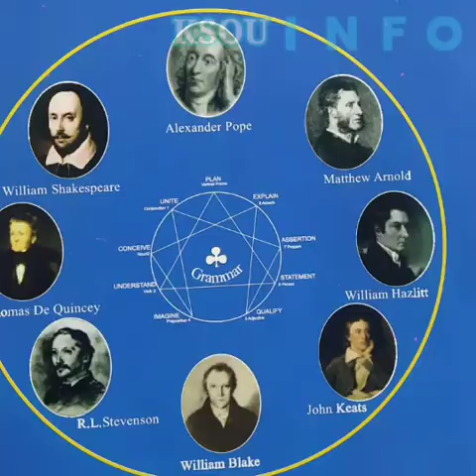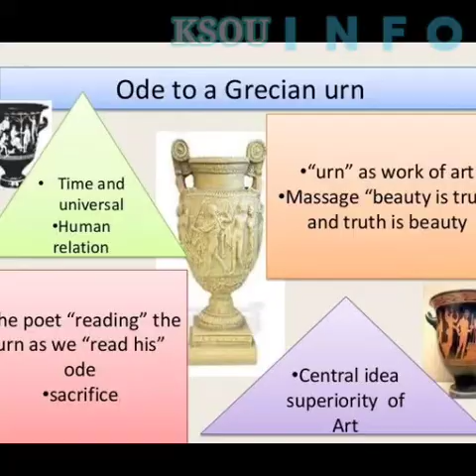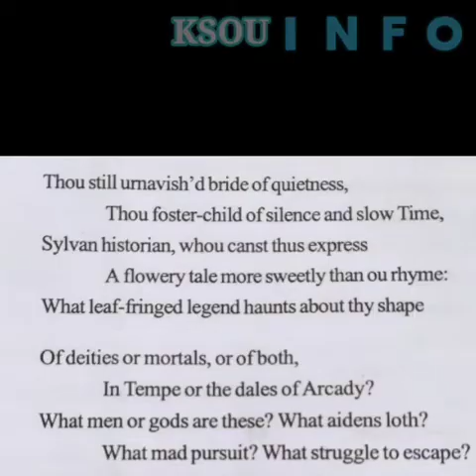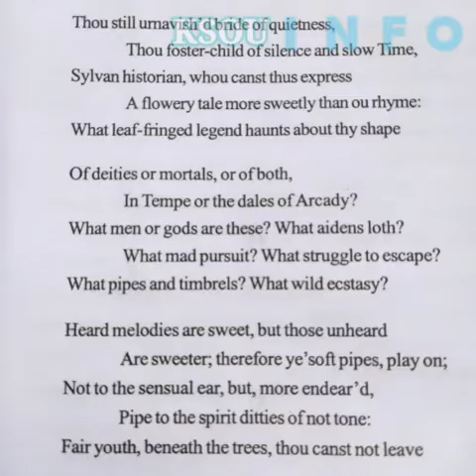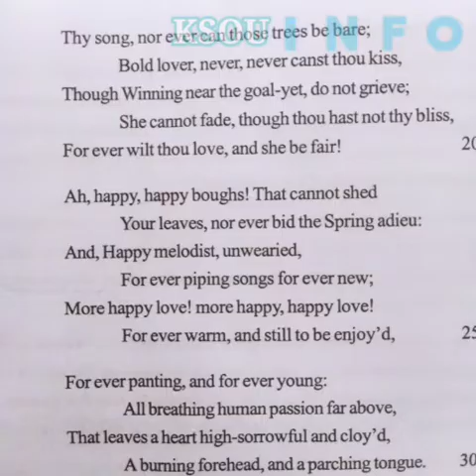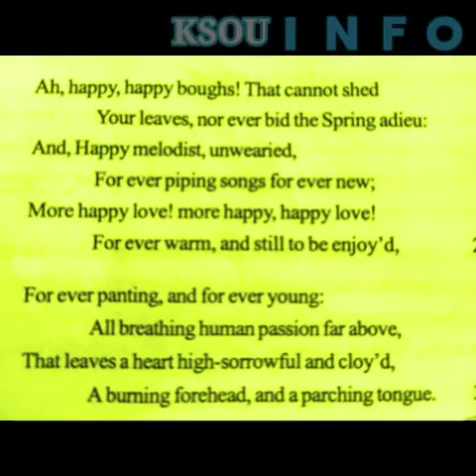John keats In ODE ON A GRECIAN URN ಕನ್ನಡದಲ್ಲಿ 540p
ಮುಂದುವರೆದ ಭಾಗ👇
The Voice and Translator || Sheela S
KSOU University
2nd year English
Unit -3
JOHN KEATS || ODE ON A GRECIAN URN-1

Image and video creator || Darshan Nelligere